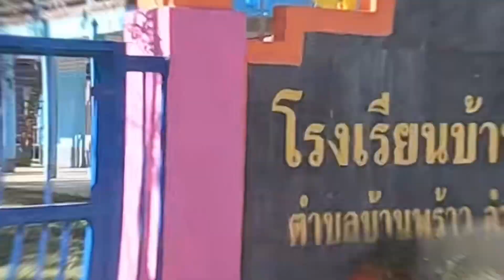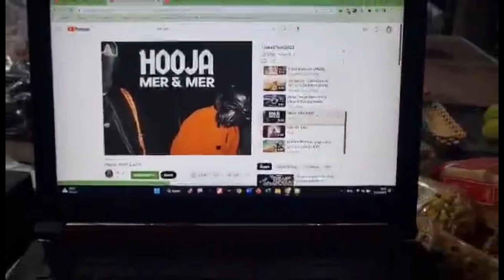31/12 Nyårsafton i Nong Bua Lam Phu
Nyårsfirande hemma i byn